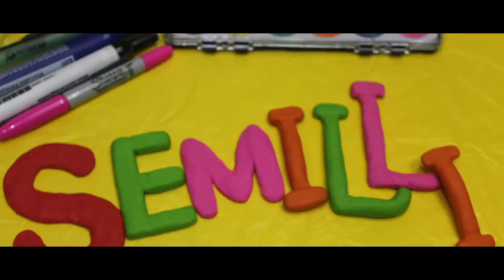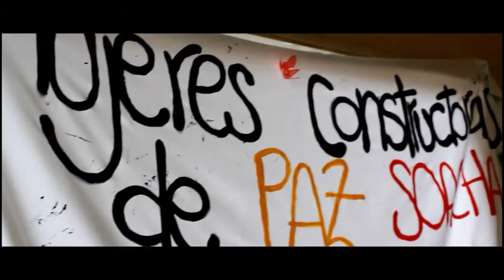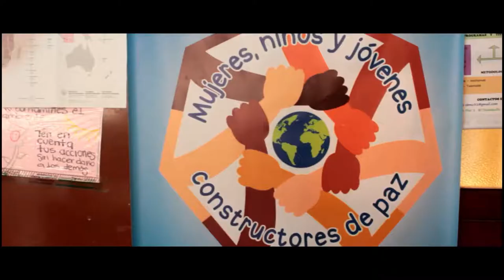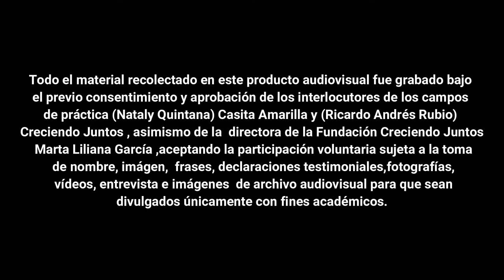Xua para la Paz - Documental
Partiendo del pensamiento del padre Rafael García Herreros: “Que nadie se quede sin servir”, es importante establecer el compromiso que la Corporación Universitaria Minuto de Dios, implementa en las comunidades vulnerables poniendo en marcha la responsabilidad social como factor crucial. La universidad junto a sus estudiantes desde diferentes disciplinas, han desarrollado procesos en el territorio de Soacha donde la integración, la inclusión y el compromiso son puntos clave que han permitido fortalecer las relaciones para trabajar con y para el otro, para así, contribuir a la transformación de nuestro entorno.
Para lograr un desarrollo social esta institución educativa maneja campos de práctica de responsabilidad social donde se convida la responsabilidad social más allá de una obligación o cumplimiento; son los impactos que nuestras acciones y decisiones tienen en el entorno social, laboral, económico y ambiental.